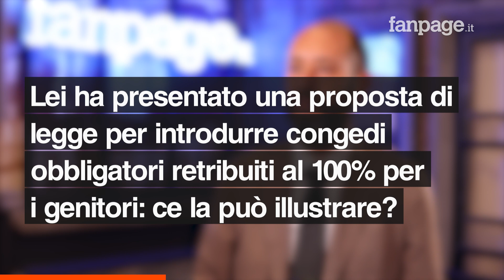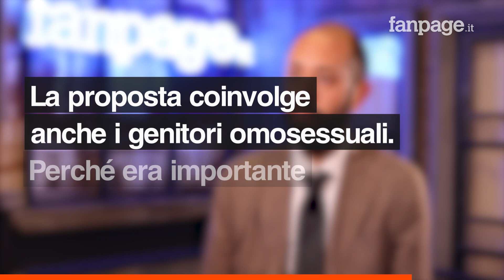Nannicini (Pd): "Congedi obbligatori per figli anche ai papà, così si combatte disparità di genere"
"Non tutte, ma molte disparità di genere partono dalla decisione di fare figli. Ma questo è un desiderio che si segue in due, ed è giusto che in due si condivida. Bisogna passare da politiche di conciliazione per cui sempre e solo alle donne viene chiesto di conciliare vita e lavoro a politiche di condivisione. Oggi ci sono cinque mesi di maternità obbligatoria, domani ci saranno cinque mesi di paternità obbligatoria": così il senatore del Partito democratico, Tommaso Nannicini, presenta in un'intervista con Fanpage.it la sua proposta di introdurre congedi obbligatori retribuiti al 100% per entrambe le parti della coppia, in modo da incentivare la partecipazione femminile al mercato del lavoro e diminuire così le disparità di genere.